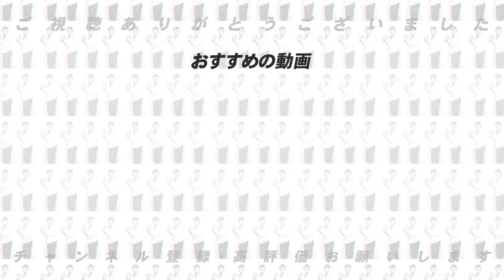【江川さんに憧れた…】衝撃を受けた巨人時代について語ります！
■前回の動画